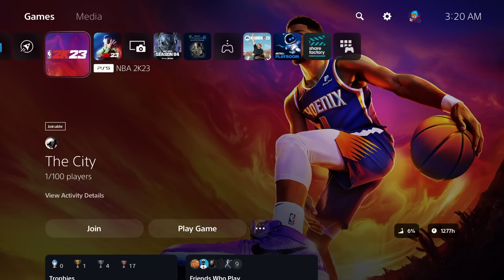How My NBA 2K League Tryout Went..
My tryout for the professional 2K league.